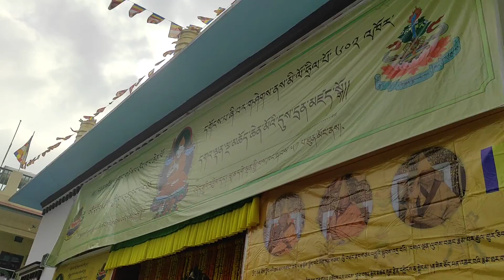sarnath सारनाथ मंदिर वाराणसी | gautam buddha ka sarnath se live darshan | गौतम बुद्ध का लाईव दर्शन।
सारनाथ बुद्ध मंदिर वाराणसी।